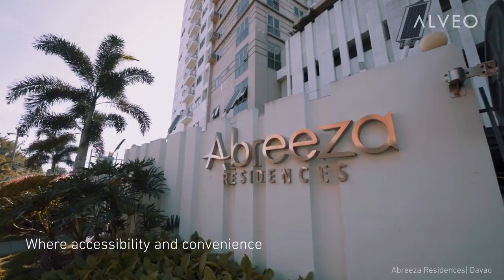Alveo in Abreeza